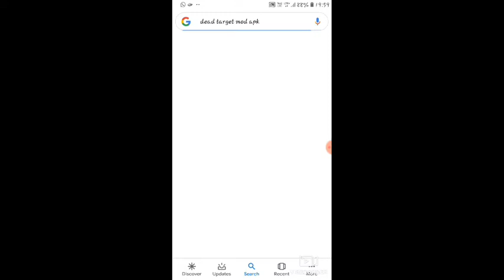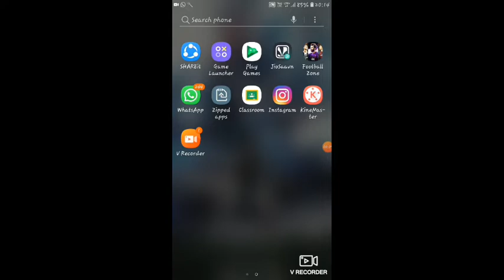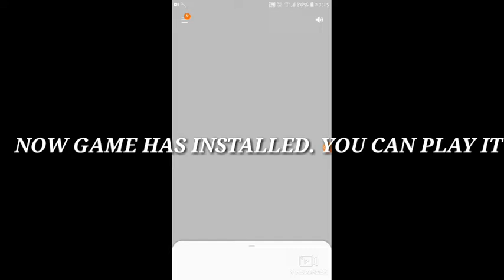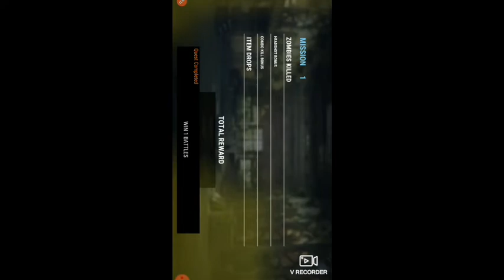DOWNLOAD DEAD TARGET MOD V.39.1.1!! UNLIMITED CASH AND GOLD!!😱😨